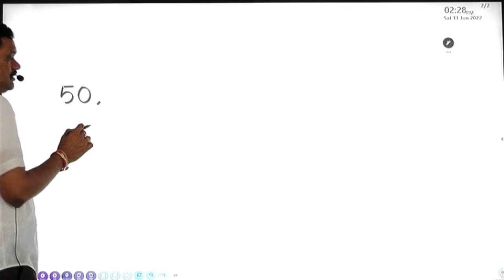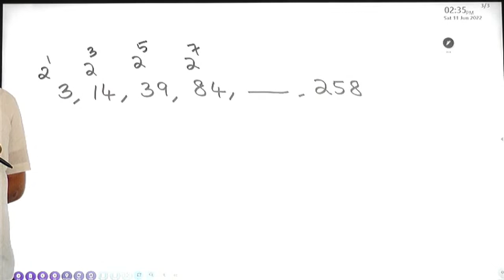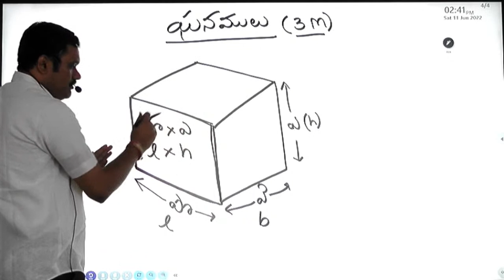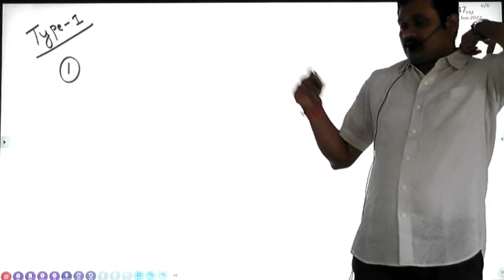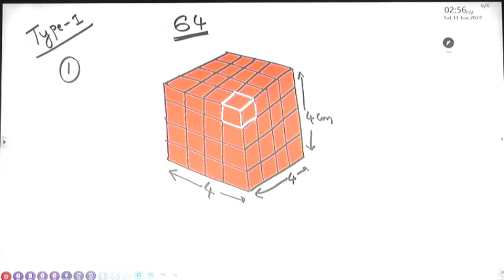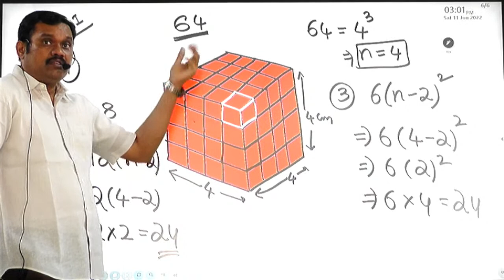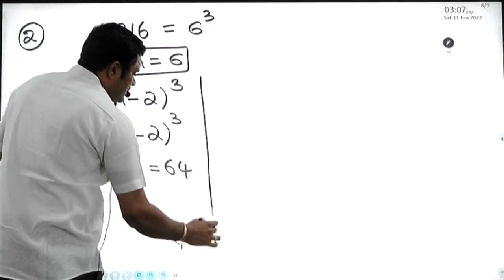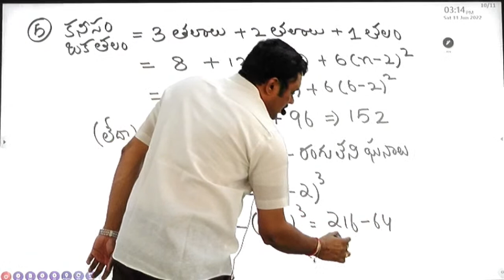#paravasthu reasoning class 3 by santhosh Reddy Sir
paravasthu fezu-xprp-rk38-zm96-5gwq